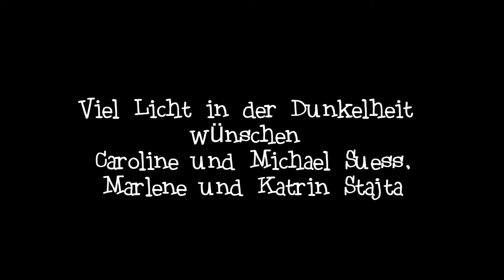Santa Lucia II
Viel Licht in der Dunkelheit wünschen
Caroline und Michael Suess,
Marlene und Katrin Stajta